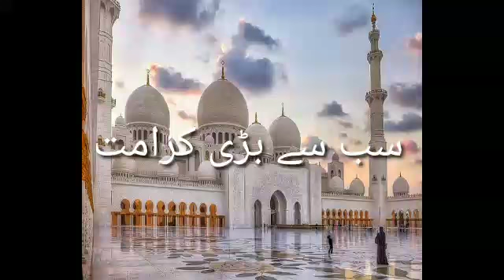Sabse Badi karamat. Chanel واقعاتِ حسینی official. ####